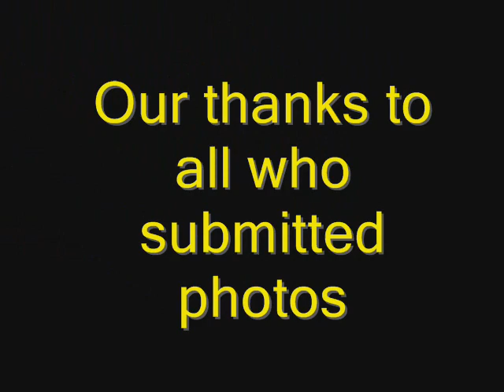Caspian Horses and Kids -- they go together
Caspian Horses are the ultimate kids pony. Smart, gentle, trainable, athletic, and beautiful. Every child should start on a Caspian Horse.